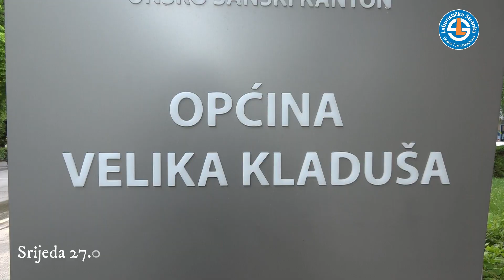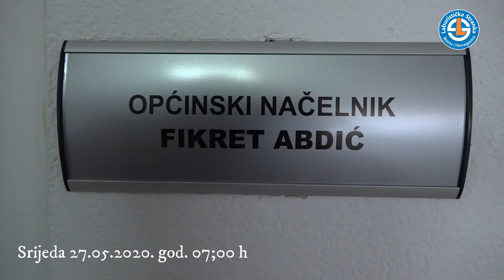PROVALILI u ured Fikreta Abdića dok ga nije bilo!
Vrijeme epidemija koronavirusom vlasti na USK-u su iskoristili za „radnje“ i  „akcije“ demonstracije sile svojstvene režimskim sustavima.
Normalizacijom stanja i ublažavanjem mjera njihovo sjećanje se izgubilo ili su samo tumačenja prilagođena novonastaloj situaciji.
Za one koji su zaboravili taj povijesni „upad“ i „napad“ na instituciju Općinskog načelnika u njegovom odsustvu, objavljujemo video snimku pri ulasku Načelnika u Općinu, a nakon inkriminiranog događaja.

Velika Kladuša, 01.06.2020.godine